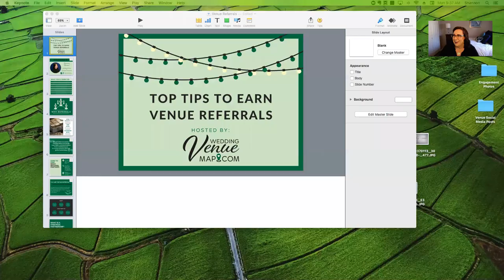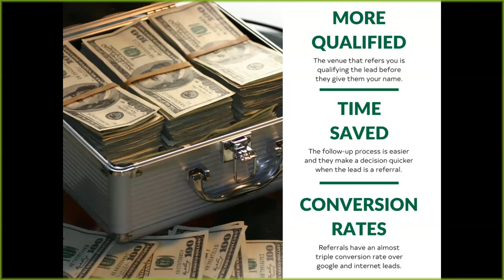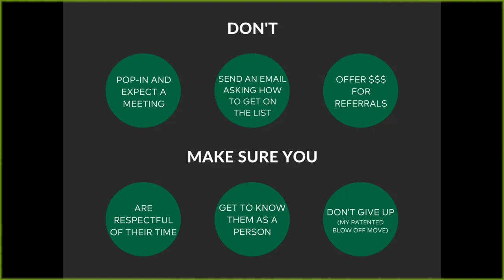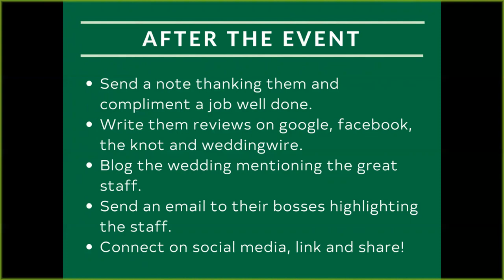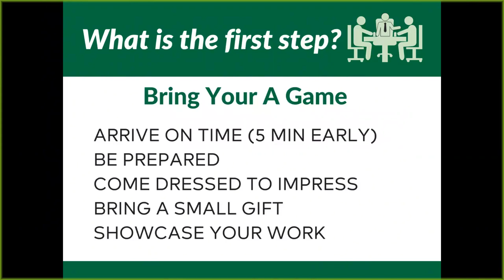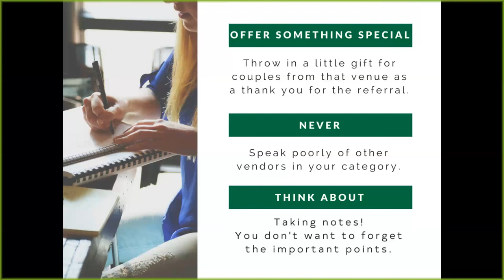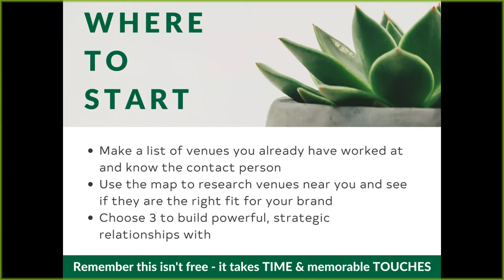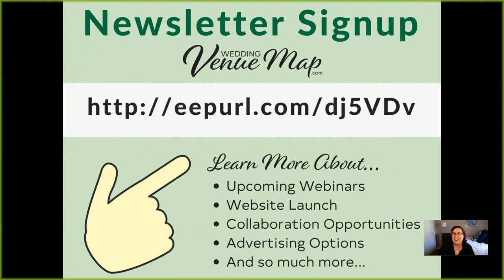WEDUCATION: Top Tips to Earn Wedding Venue Referrals - Shannon Tarrant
- The value of a venue / vendor referral over an internet lead
- How to create strategic relationships where you both achieve more success
- Why persistence pays off
- How to find the right referral partners
- Why online reviews are important but venue referrals are gold!

Speaker Bio:

Shannon Tarrant is on a mission to help event industry businesses shake things up. A professional go-getter, she has a distinctive 15-year background in developing companies into the top of their local market. As an off-site caterer and then venue manager, she developed both companies into local powerhouses by following the same system for success.

Shannon is a highly regarded coach, working alongside vendors while running her own wedding business - Wedding Venue Map, a resource helping couples to find the perfect venue. Her successful system includes strategic planning, goal-oriented sales, outside-the-box marketing, and exceptional vendor relationships.

Shannon has been featured on Catersource, Martha Stewart Weddings, and Special Events. No matter which hat she's wearing, her goal is simple - to empower companies to differentiate themselves and drive measurable results using a proven system of small changes with big impact.

Shannon tells it like it is, whether you’re ready for it or not.

- Any wedding vendor struggling to get their foot in the door at a wedding venue
- Wedding pros looking to boost their referrals
- People who aren't sure about the value of referrals
- Venues who want ideas on how to be more selective about their referrals